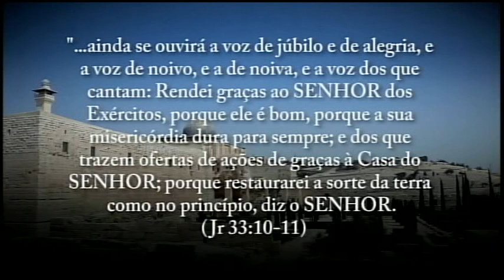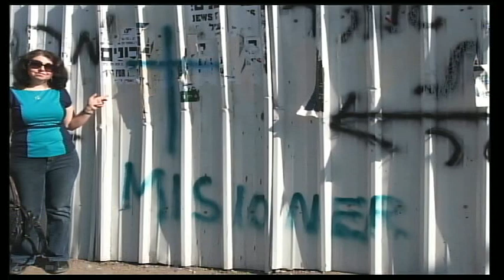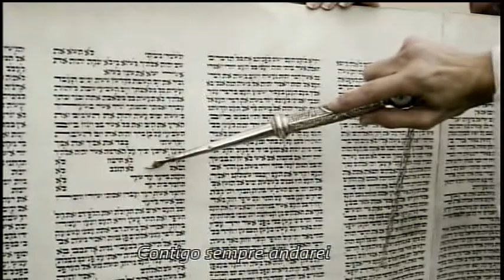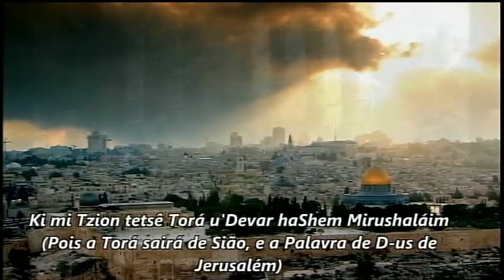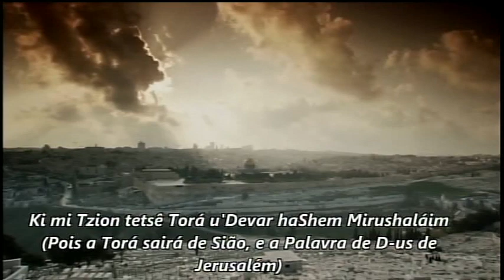Torá em Debate Especial Joseph Shulam e Yehuda Bahana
Neste programa especial Torá em Debate, o professor Matheus Zandona recebe o rabino messiânico Joseph Shulam (fundador do Instituto Netivyah e da Congregação Judaico-Messiânica Roê Israel, ambos em Jerusalém) e o professor Yehuda Bahana, líder dos jovens da Congregação Roê Israel. Ambos falam sobre a construção da primeira sinagoga de Judeus discípulos de Yeshua em Jerusalém, em 2000 anos. Um projeto maravilhoso do que será um marco na vida dos seguidores de Yeshua em Israel e no mundo. Assista e divulgue!